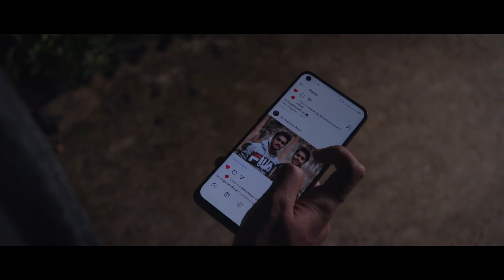The Lost Hand - In Search Of Brother | Chapter 1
Hey Guys,
This video is a bit different which we were planning from a long time.
Our New Series " MM BEYOND THE TRICKS" presents " THE LOST HAND ".
Hope you guys will enjoy watching this video,